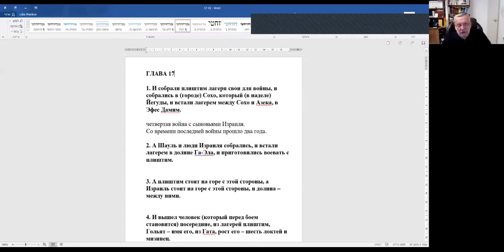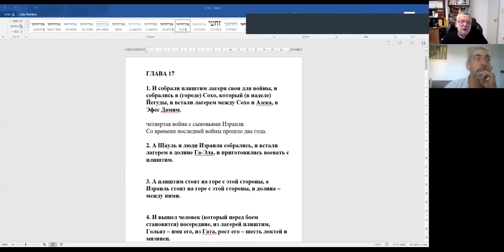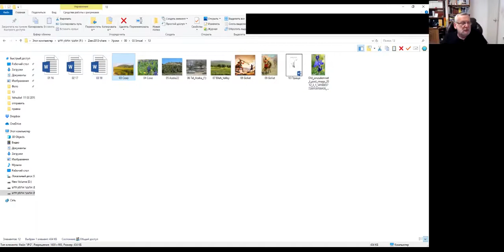Начало пути Давида. Сражение с Гольятом. Начало преследований, рав Зеев Мешков